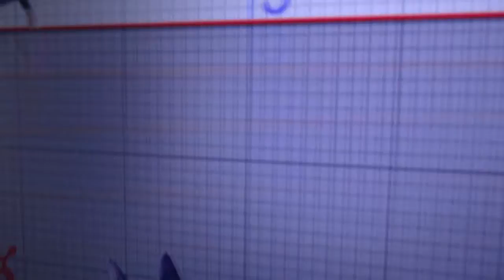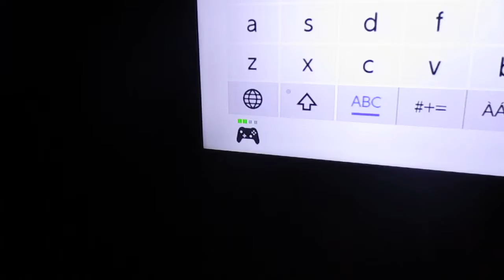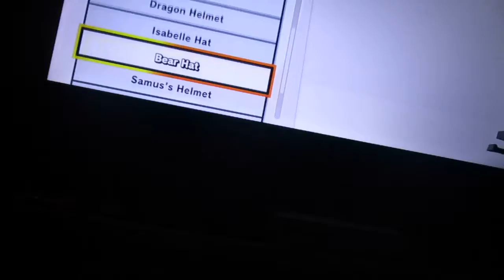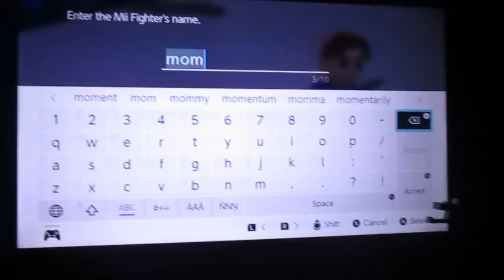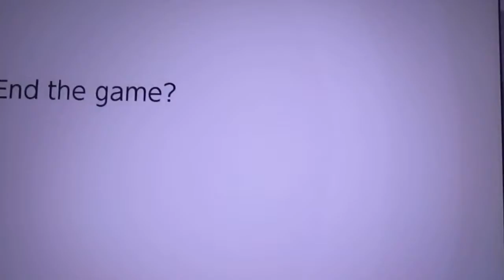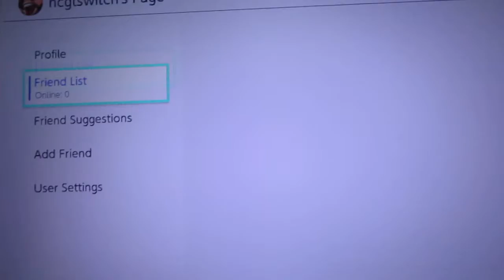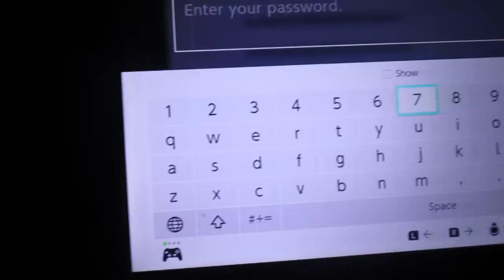Miscellaneous MOV of Madness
This is what happens after too much pizza and soda.